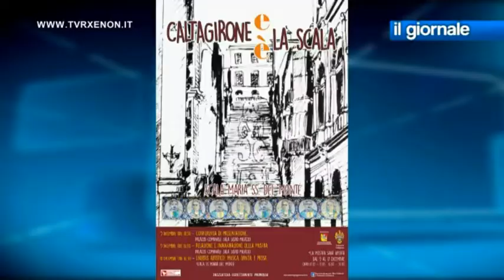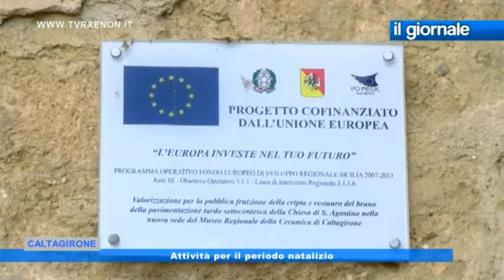IL GIORNALE Caltagirone. Attività per il periodo natalizio 9 Dicembre 2017